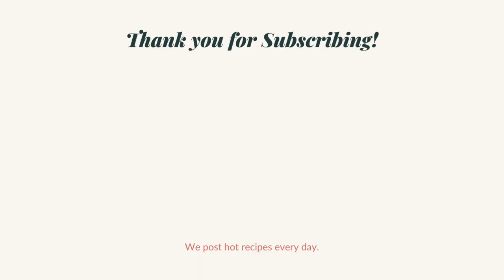Spine gourd fry | କାଙ୍କଡ଼ କସା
A short video on how to prepare spine gourd fry at home. Enjoy

Basic Ingredients:

Ingredients
* Spine gourd
* Bay leaf
* Cinnamon
* Cardamom
* Cloves
* Turmeric powder
* Red chilly powder
* Garam masala
* coriander leaves